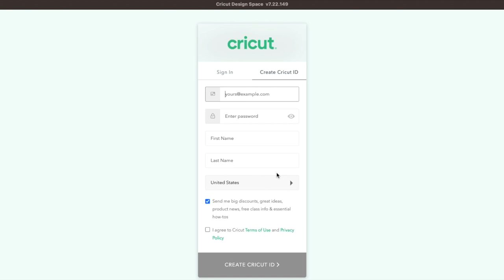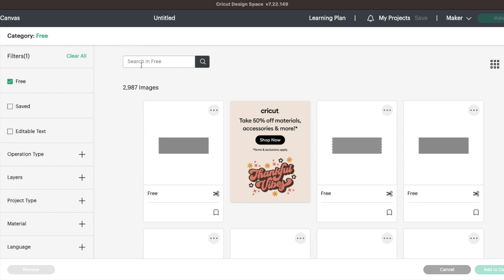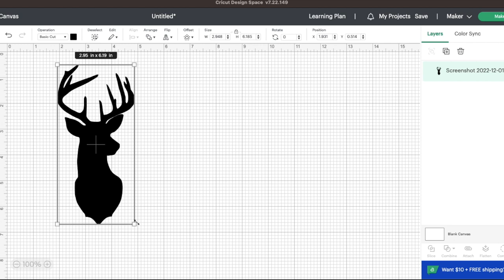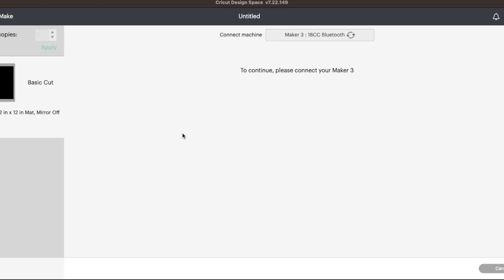12 Days of Making : Starry Night Deer Canvas Notebook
Day 4 of our 12 Days of Making Series!

What Forge provides:
- Cricut Maker
- Cricut Design Space on our Forge computers.

What is needed:
- Canvas Notebook
- Vinyl
- Transfer Paper
- Acrylic Paint
- Paint sponge
- Paint brushes
- Tape

Drop by Ela Public Library's Forge makerspace and check out other amazing things you can make using our equipment, kits, and materials.